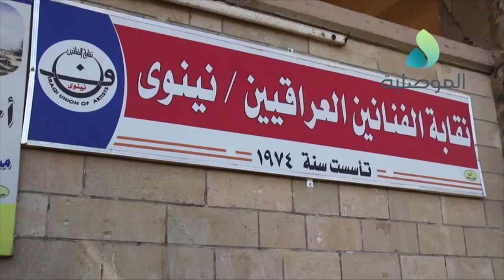في انتظار اقرار الموازنة المالية لاعماره.. متطوعون يباشرون بتهيئة مسرح الربيع بأيسر الموصل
في انتظار اقرار الموازنة المالية لاعماره.. متطوعون يباشرون بتهيئة مسرح الربيع بأيسر الموصل لاحتضان أول عرض بعد التحرير